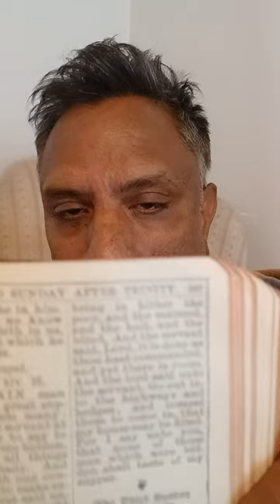book of common prayer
This pocket book from 1907 advises the priest what prayer should be read for every holiday